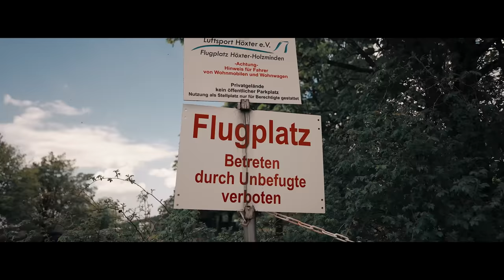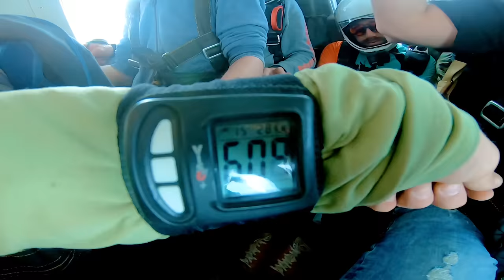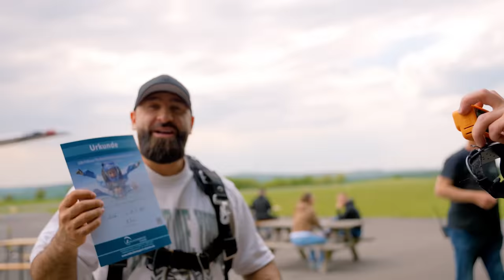Unser FALLSCHIRM-SPRUNG 😵 | SINAN & GHAZI in ACTION #1